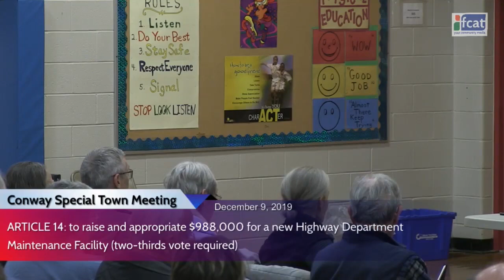Conway Special Town Meeting - December 9, 2019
The Conway Fall Special Town Meeting. Recorded December 9, 2019 at the Conway Grammar School.